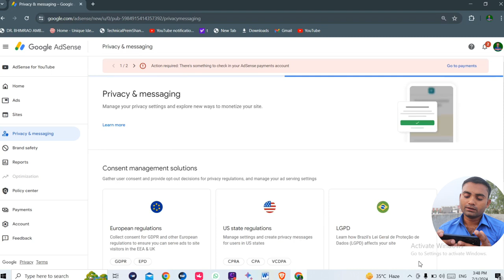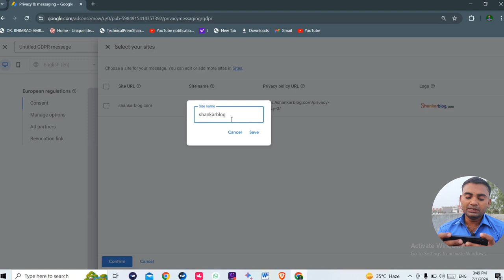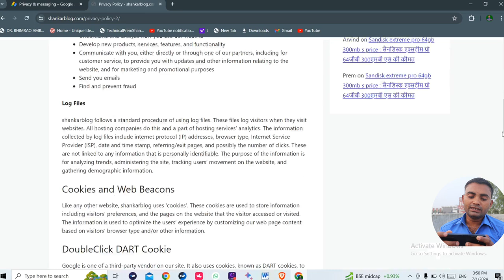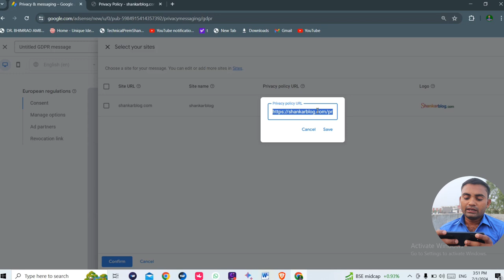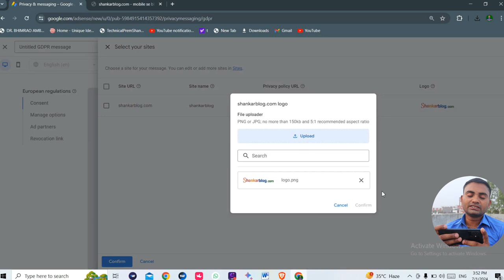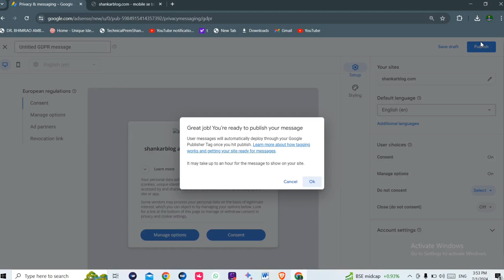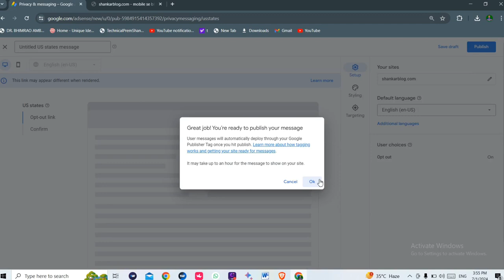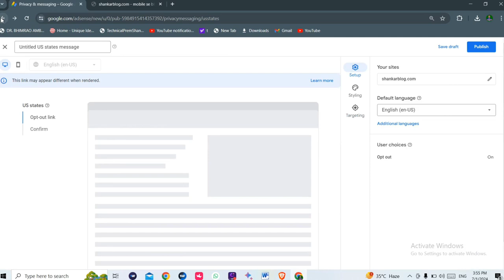Make sure you're complying with privacy regulations like GOPR and CPRA before you start showing ads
Make sure you're complying with privacy regulations like GOPR and CPRA before you start showing ads to your users

Video related